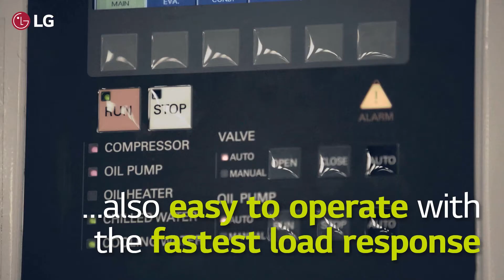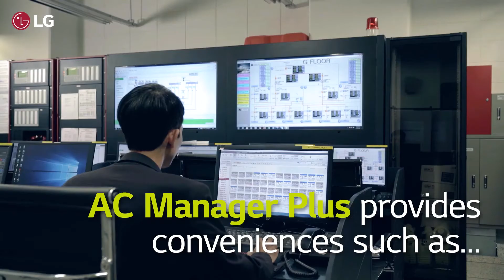LG HVAC Case Study Study Hotel Solution_Myanmar "Lotte Hotel (Short Version)"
LOTTE Hotels & Resorts is the finest modern hotel brand in the whole of Myanmar.
The twin towers of Hotel Lotte Yangon consist of the 15-story hotel with 343 guest rooms and the 29-story serviced apartment with 315 units. LG offered a total HVAC solution; central air conditioning solution for the hotel and individual solution for the residences to meet customers' needs.